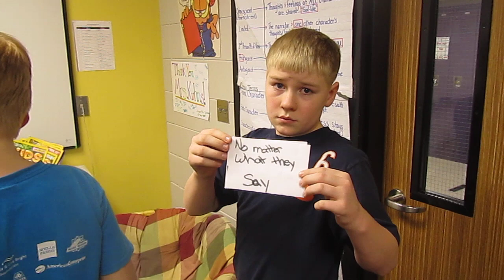Anti-Bullying Video 2012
This video was created in 2012 by my 6th grade students. They created this video to help promote anti-bullying.